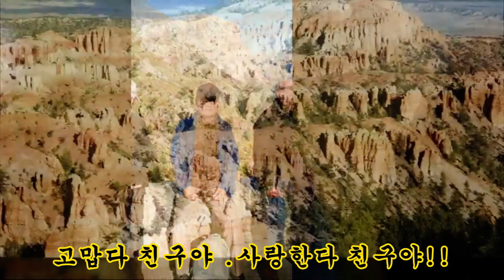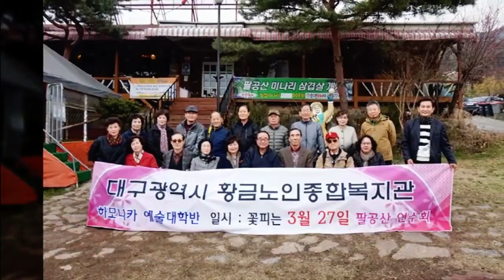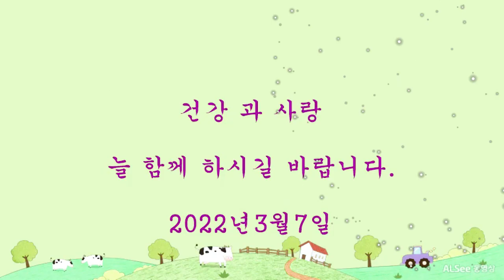2022 03 08 (지 성 인 샘의 추억들. 최고친구 청춘등대 연주와 함께)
인생의 동반자# 최고친구#란 늘 서로에게 사랑의 안부#전할수있는 친구가 최고 친구랍니다.